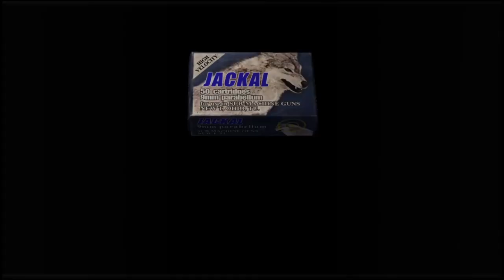RESIDENT EVIL 4 original VS RESIDENT EVIL 4 Remake (Hunk)|Docas - Mercenários